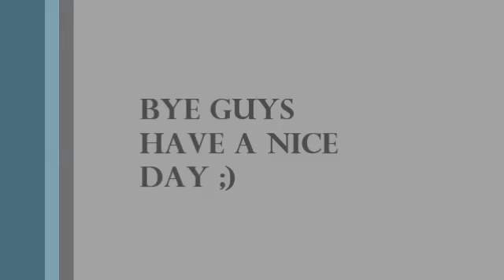Minecraft Bending server + Fight [Cracked Server]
Minecraft bending server + fight an Earthbending battle with Coolade bendcraft server ip:bendcraft.zapto.org:25565 its a really nice bending server FIRE WATER EARTH AND AIR AND EVEN CHI BLOCKING JOIN NOW!! :D